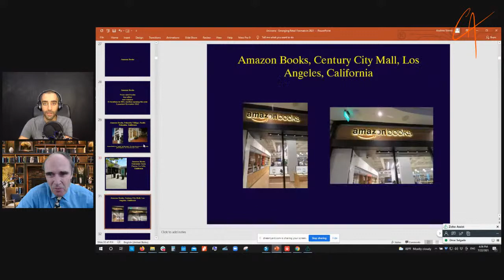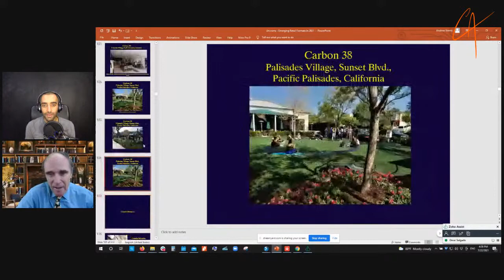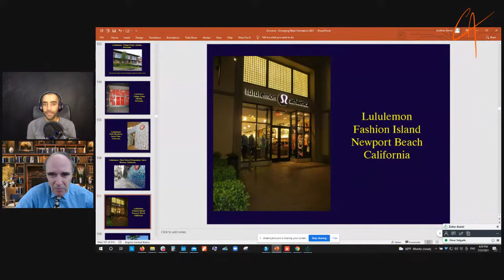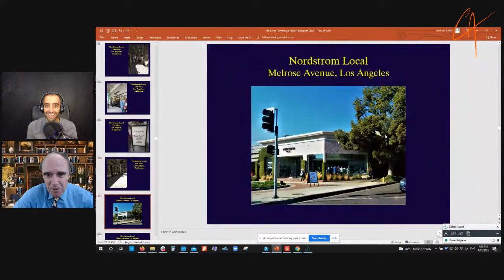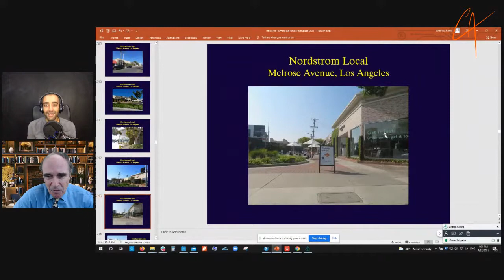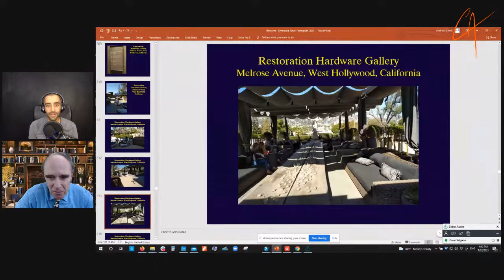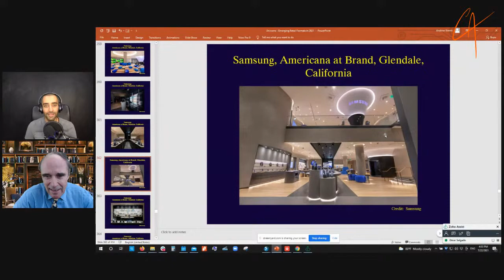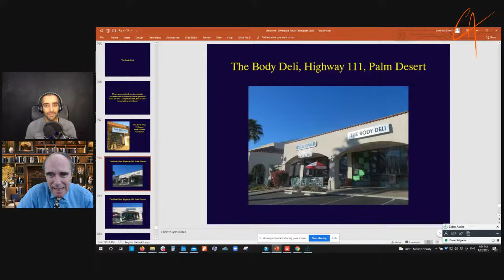Las tiendas físicas del futuro con Andrew Strenk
¿Eres empresario y sientes incertidumbre sobre el futuro de las tiendas físicas?

Tranquilo, en esta entrevista descubriremos cuáles son las tiendas físicas del futuro.

Andrew Strenk es el gurú de los centros comerciales, presidente de SPCI, Strategic Planning Concepts International, quien lleva más de 27 años haciendo planeación estratégica de centros comerciales, estrategias de tenant mix (mezcla de marcas) y diseño de desarrollos de usos múltiples.

Este jueves 22 de julio a las 6 p.m. tendré la oportunidad de platicar con él.

¡TE ESPERAMOS!